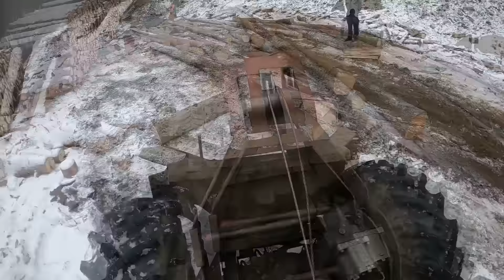LKT 80, Dzień z życia zrywkarza, Stihl ms500I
Dzisiaj zaprezentuje wam film z przed paru dni, zapraszam do oglądania ;)